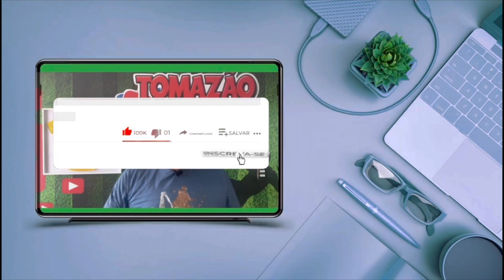STJD SUSPENDE ABERTURA DO PARAZÃO 2023! REMO E PAYSANDU FARÃO AMISTOSOS! TOME PREJUÍZO 🥲👊⚽️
PARAGOMINAS GANHOU LIMINAR NO STJD E PARAZÃO ESTÁ SUSPENSO! PREJUÍZO PARA OS CLUBES E TORCEDORES! UMA VERGONHA 🥲🥲⚽️⚽️